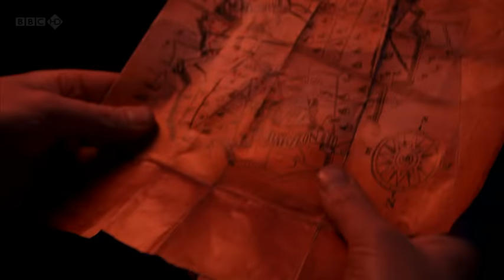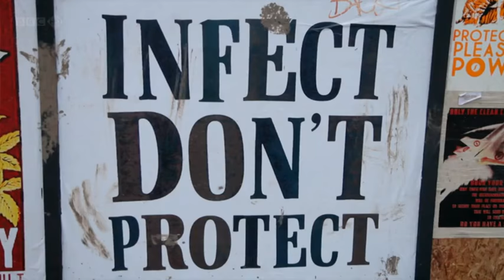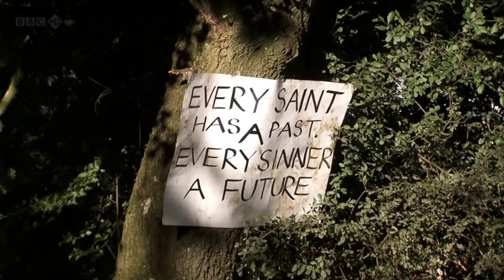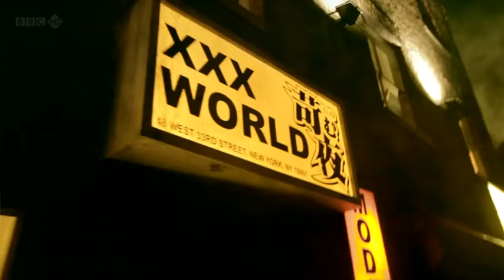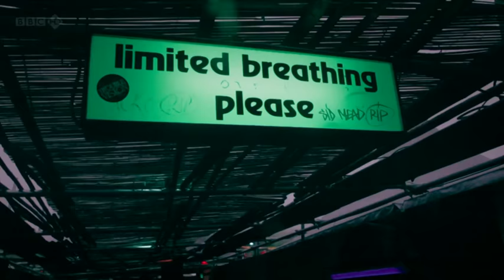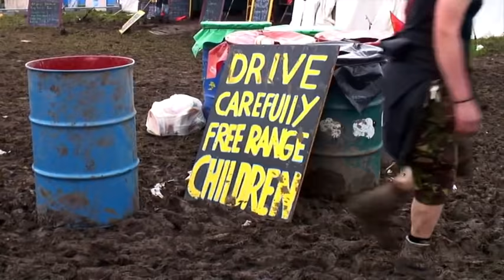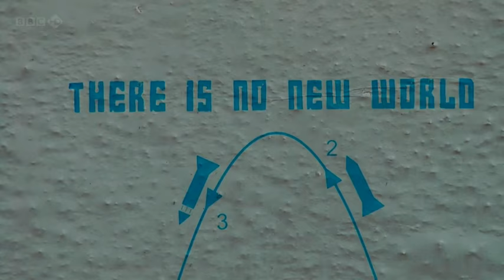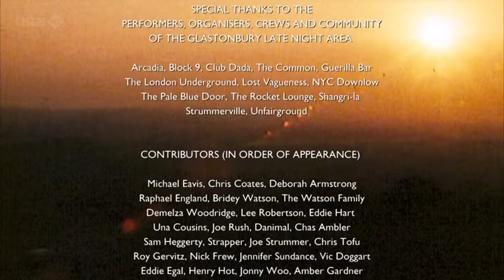glastonbury after hours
the unfairground